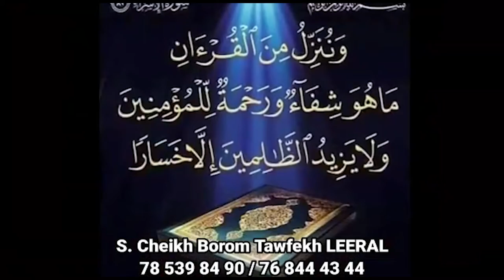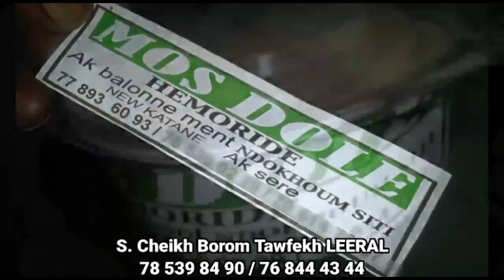Modou Lo vs Ama Baldé, B52 vs Balla Gaye 2, sandaga s'exprime sur les duels de feu